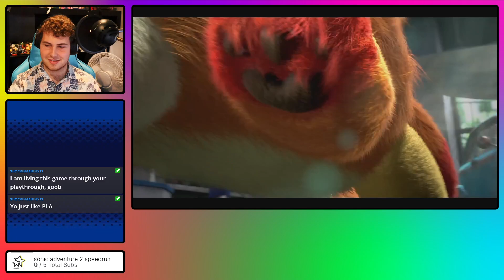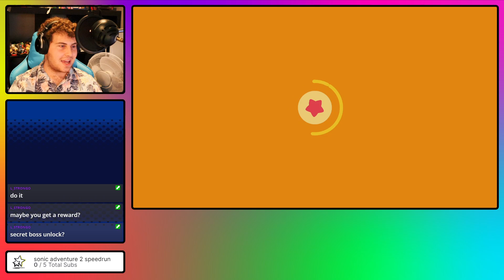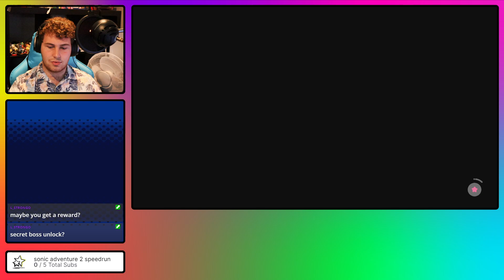Kirby and the Forgotten Land | 25/3/22 Stream